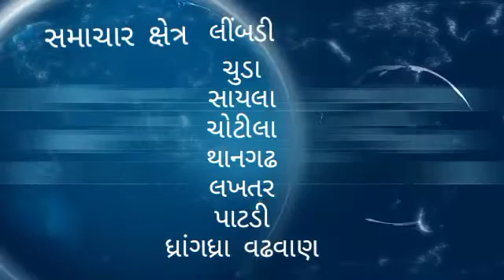લીંબડી મામલતદારે અનુરોધ કર્યો.....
કોરોના વાયરસ થી મૃત્યુ પામેલા મૃતકોના વારસદારો ને સરકાર તરફ થી જે સહાય મળે તે અંગે લીંબડી મામલતદારે અનુરોધ કર્યો.

કોરોના માં લીંબડી શહેર તેમજ તાલુકા ના લોકો મૃત્યુ પામેલ 52 લોકો ના વારસદારો ને સહાય લીંબડી મામલતદાર કચેરી એ ચુકવવામાં આવી.

ગુજરાત રાજ્ય સરકાર દ્વારા લીંબડી શહેર તેમજ તાલુકા સહિતગુજરાત ભરમાં કોરોના વાયરસથી મૃત્યુ પામેલા મૃતકોના વારસદારોને ડીઝાસ્ટર રિલીફ ફંડમાંથી 50 હજારની સહાયનો લાભ લેવા ઓનલાઈન અરજી કરવા અનુરોધ કર્યો.

સુરેન્દ્રનગર જિલ્લા માં વસ્તા નાગરિકો રાજ્ય સરકારની યોજનાનો અને સહાયનો લાભ લેવા ઈચ્છતા અરજદારો સુરેન્દ્રનગર જિલ્લામાં અને દરેક તાલુકામાં આવેલ મામલતદાર કચેરી અને કલેકટર કચેરી ખાતે રૂબરૂ ઓફલાઈન અરજી કરી શકશે.

સુરેન્દ્રનગર જિલ્લામાં અને ગુજરાત રાજ્યમાં વિશવભરની કોરોનાની મહામારીમાં કોરોના વાયરસથી મૃત્યુ પામેલા મૃતકના પરિવારજનોને રાજ્ય સરકાર દ્વારા સ્ટેટ ડિઝાસ્ટર રીલીફ ફંડમાંથી રૂ. 50 હજારની આર્થિક સહાય મેળવવા માટે કોરોનામાં મૃત્યુ પામેલા મૃતકના વારસદારોને રાજ્ય સરકારની આ યોજનાનો લાભ લેવા હવે ઓનલાઈન અરજી પણ કરી શકશે. તેમજ ઓનલાઈન અરજી કરવા માટે કોરોના મૃતકોના વારસદારોને સહાય ફોર્મ ઓનલાઈન એપ લીંક ઉપર આપવામાં આવ્યું છે. આ લીંક દ્વારા ઓનલાઈન ફોર્મ ભરી સહાયનો લાભ મૃતકના પરિવારજનો લઈ શકે તેવી સુવિધા રાજ્ય સરકાર દ્વારા ઉપલબ્ધ કરવામાં આવી છે. આ ઓનલાઈન અરજી માટે અરજદારોને આપેલ લીંક નો ઉપયોગ કરી cov19_login.aspx પોર્ટલ ઉપર લોગ - ઇન કરીને સંપૂર્ણ વિગતો ભરીને સબમીટ કરવાનું રહેશે. આ પોર્ટલ ઉપર મોબાઈલ કે કોમ્પ્યુટરથી ઓટીપી જનરેટ કરી, RTPCR ટેસ્ટ, રેપિડ એન્ટિજન ટેસ્ટ, મોલેક્યુલકર ટેસ્ટ , કોવિડ -૧૯ ની તબીબી સારવાર નિદાનના આધારની નકલ અને ફોર્મ 4 અથવા ફોર્મ 4 એ માંથી કોઈપણ એક પુરાવો અપલોડ કરી અરજી કરવાની રહેશે. આ સિવાય મૃતકના મરણ પ્રમાણપત્રની નકલ, અને વારસદારોનું સોગંદનામું તેમજ સહાય મેળવનાર વારસદારની બેંક પાસબૂક અને ક્રોસચેકની નકલ જેવા ડોક્યુમેન્ટ અપલોડ કરવાના રહેશે. આ ઉપરાંત સબંધિત લીંબડી તાલુકા લેવલે મામલતદાર કચેરી ખાતે પણ રૂબરૂ ઓફલાઈન અરજી અરજદારો કરી શકશે. અને આ અંગે વધુ માહિતી મેળવવા માટે સંબંધિત લીંબડી મામલતદાર કચેરીનો સંપર્ક કરવા વધુમાં જણાવવામાં આવ્યું છે.